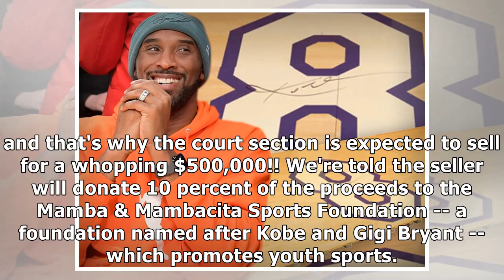OGLRrCo2qKobe Bryant Signed Hardwood From Last Game Expected to Fetch $500k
Kobe Bryant Signed Hardwood From Last Game Expected to Fetch $500k